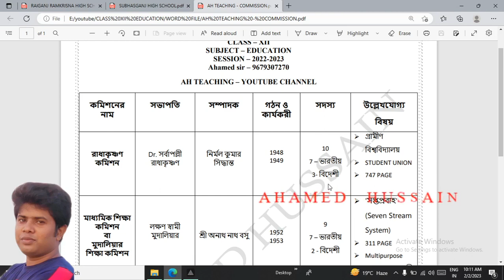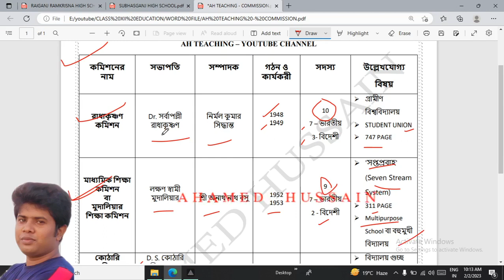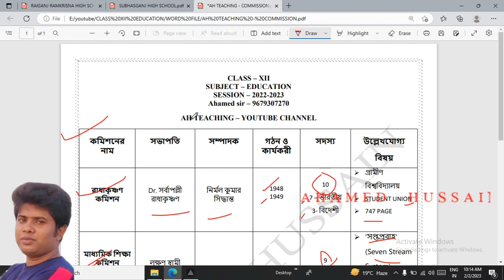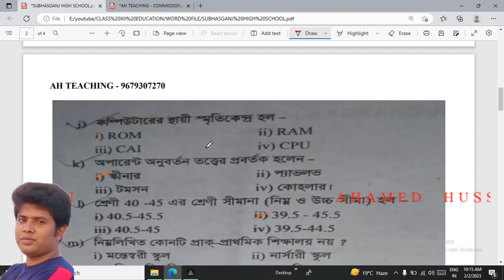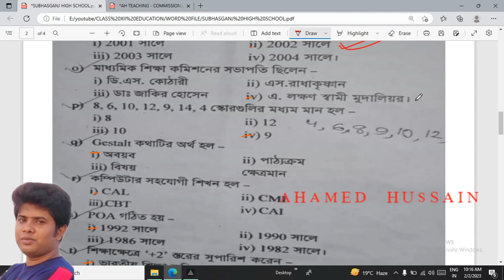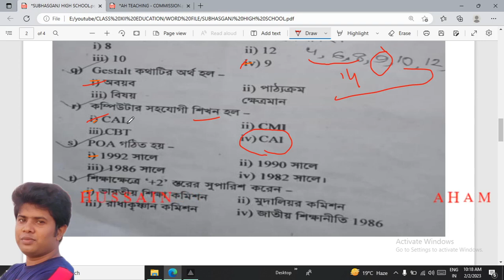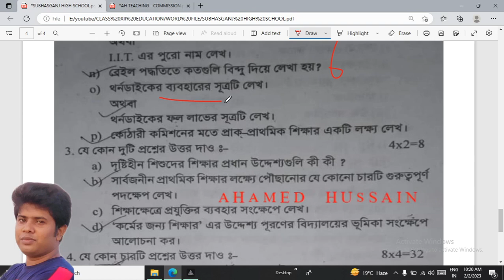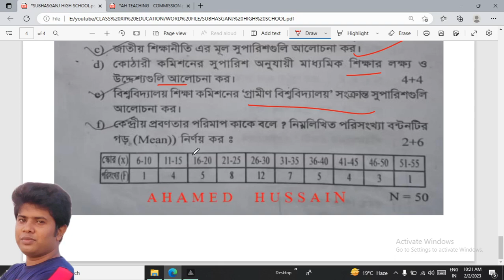Subhasganj High Scool I Test Exam - 2022 I শিক্ষাবিজ্ঞান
ক্লাস PDF নোট পাওয়ার জন্য WhatsApp Group বা Telegram Group এ join করুন।

SUBHASGANJ HIGH SCHOOL - TEST EXAM 2022 I EDUCATION SUBJECT QUESTION I